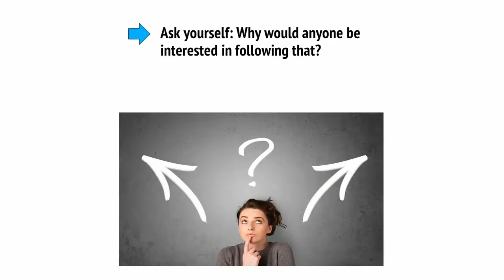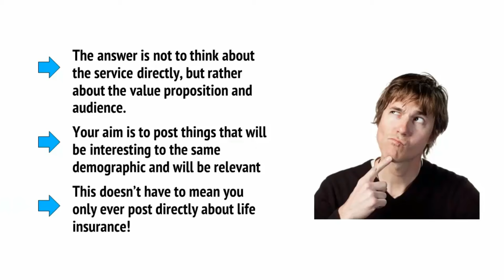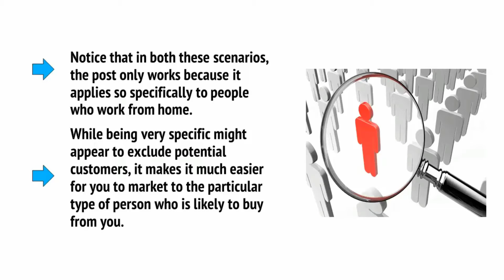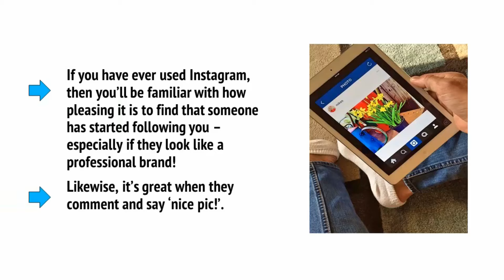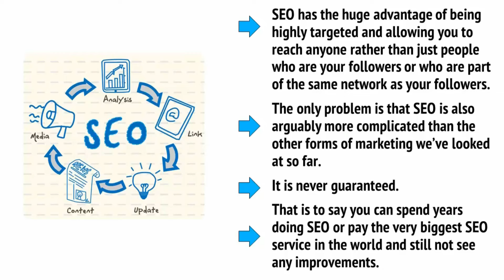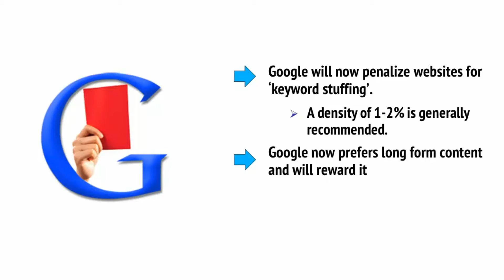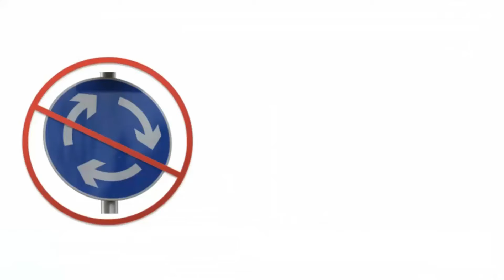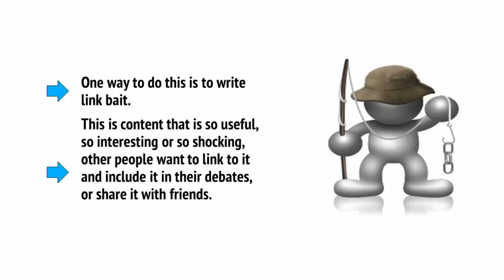Internet Marketing Newbies-4_6. Latest way to earn money from the Internet Marketing video course.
The latest way to earn money from the Internet Marketing For Newbies video course.
Internet Marketing for Newbies
800 US Dollars in 7 days-Internet Marketing For Newbies- Do this FREE course to understand what is this?
Instagram Marketing Newbies-4_6.
A). A Basic Introduction to Social Media Marketing.
B). An Introduction to SEO Part 1.
C). An Introduction to SEO Part 2.
100% Free Video Course.